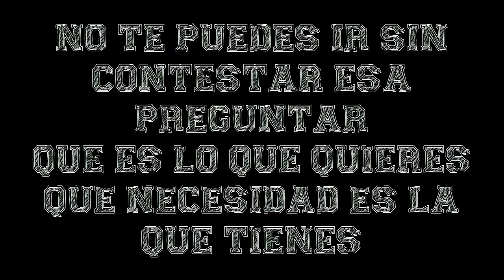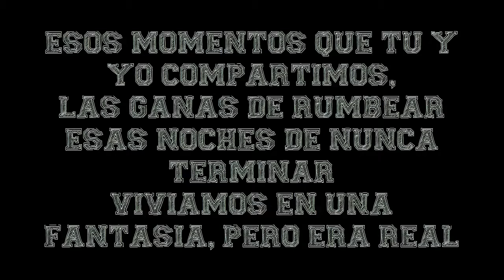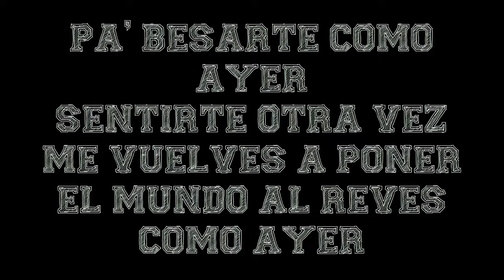Copia de Zion & Lennox Ft. J Balvin - Otra Vez (Video Letras Oficial)